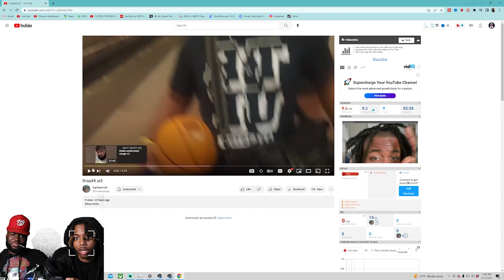He Dissed Me Again!🤦🏽‍♂️ "DrippeK pt.2" [REACTION]